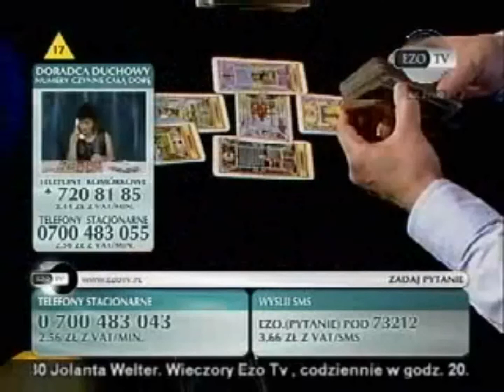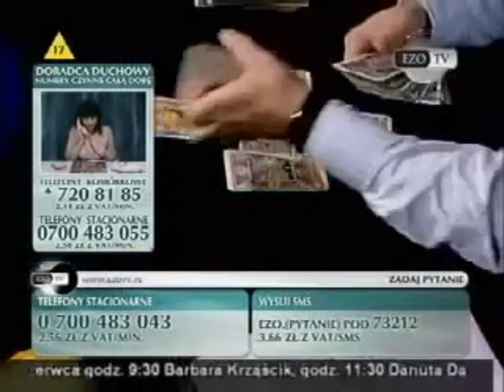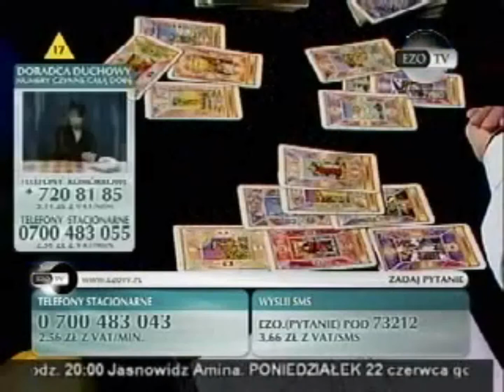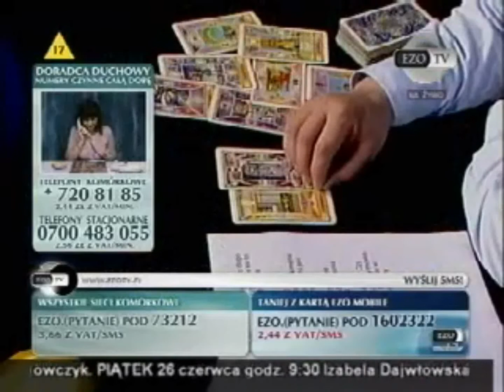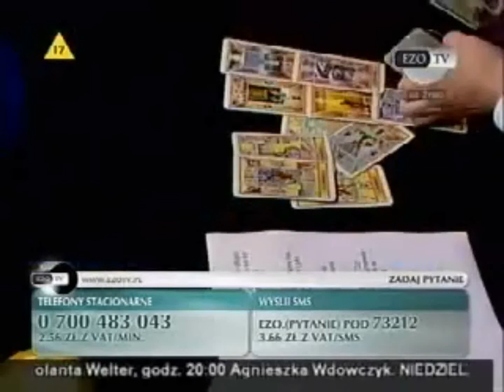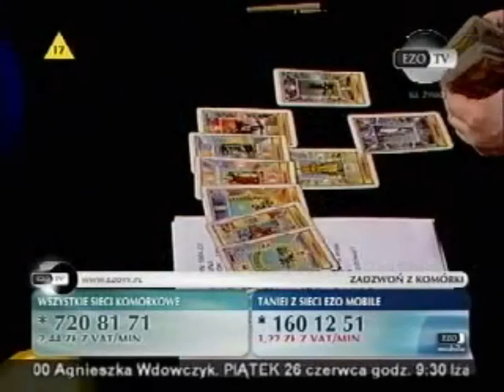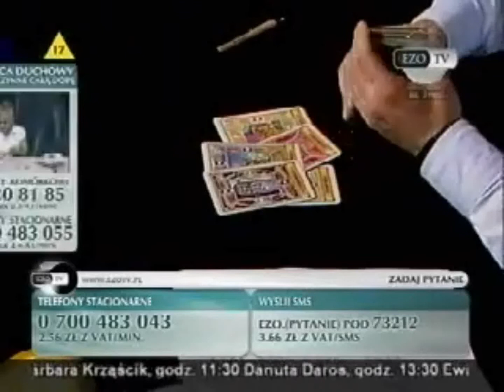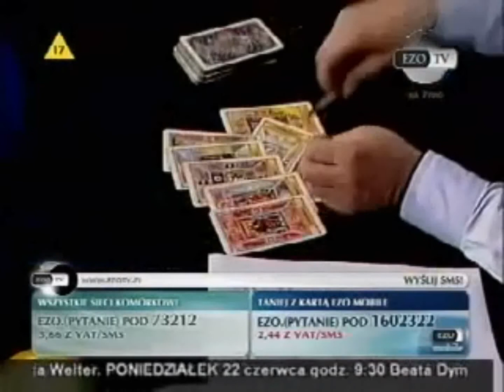Wróżbita Rodin 19.06.2009 Ezo TV